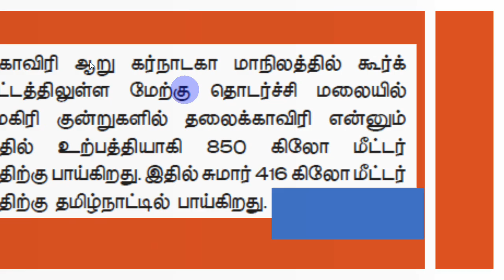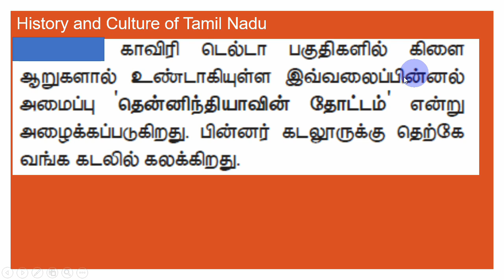காவிரி - தமிழ்நாடு - TNPSC Group IV/II swasthick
stanley neerth thekkam காவிரி - தமிழ்நாடு தமிழ்நாடு History வரலாறு இந்திய அரசியலமைப்பு புவியியல்

ஒருங்கிணைந்த குடிமை பணிகள் தேர்வு-I
தொகுதி-I பணிகள்

தொகுதி-II பணிகள்

National Congress
movements.

language, custom.
stanley mettur dam kallanaibavani thunai aru amakollidam amaravathi noyyal aganra kavery kollidam srirangam thevu grand anai thenninthiyavin thottam hogenakkal neervilchi